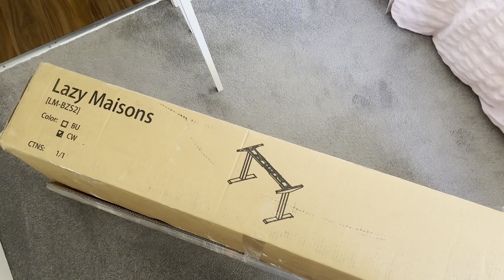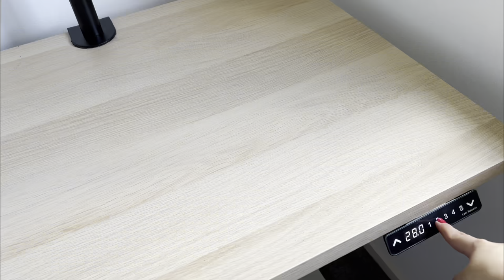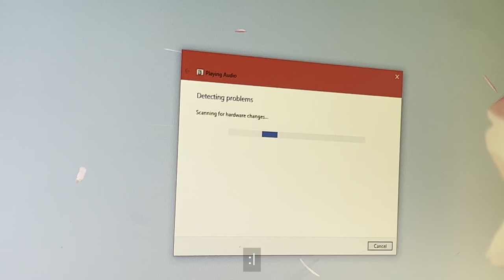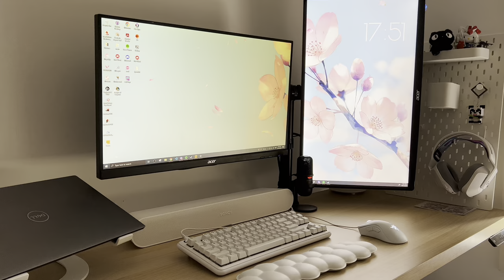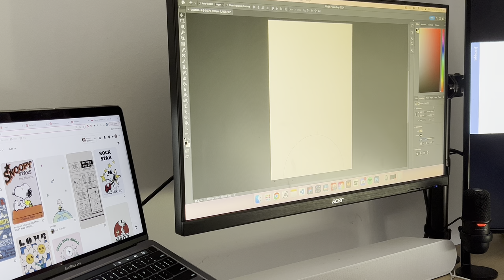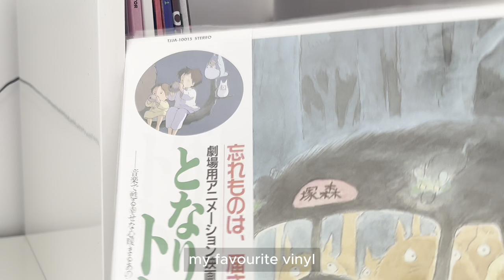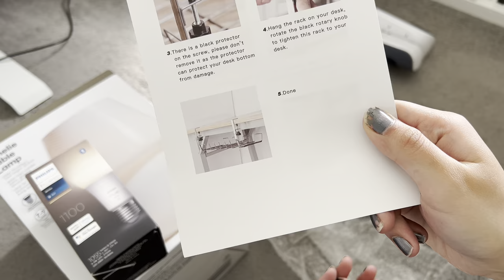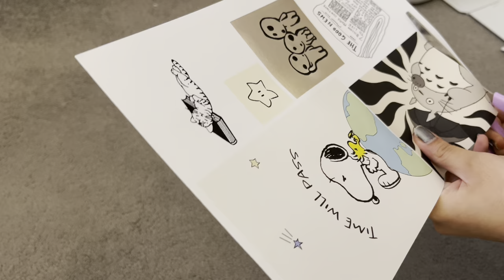small room makeover ✧ pinterest inspired, diy snoopy poster, wfh & gaming standing desk setup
a reset for the new year! converting to a standing desk & decorating and organising my room.

tiktok & ig: fortherecorrd

timestamps:
0:00 preview
0:11 taking things apart
2:40 building standing desk
4:00 organising
5:06 setting up soundbar
6:34 changing bed sheets
7:03 snoopy poster
8:18 shelf cleaning and organisation
8:56 unboxing and cable management
10:32 last couple of changes
11:35 final look and outro

stuff:
standing desk: lazy maisons dual standing desk frame
soundbar: sonos ray